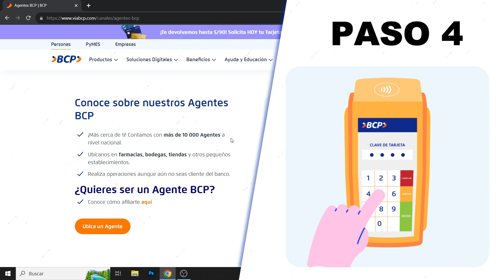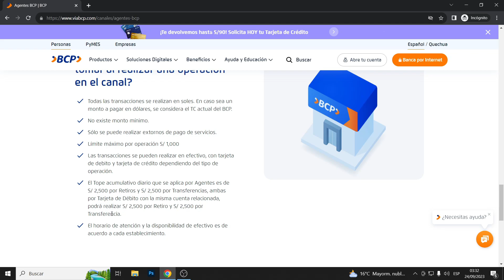Como sacar dinero de un agente BCP | Tutorial paso a paso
Hoy aprenderás a sacar dinero de un agente BCP de manera fácil, rápido y segura en solo unos pasos. Vamos a retirar dinero de un agente bcp y veremos algunas especificaciones a considerar.